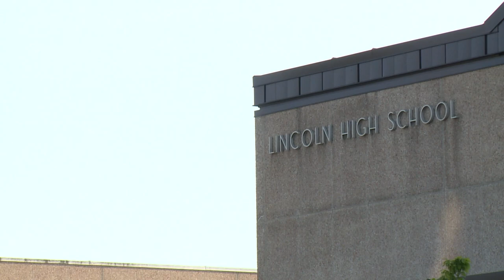Five years after reopening, Lincoln baseball heads to state tournament with unfinished business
The varsity program is only three years old, but has become an immediate state contender.